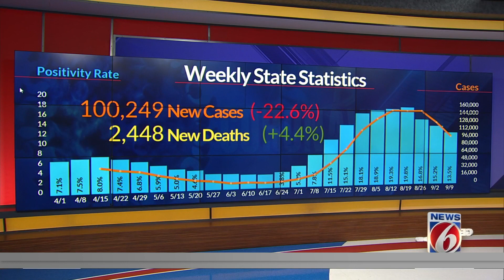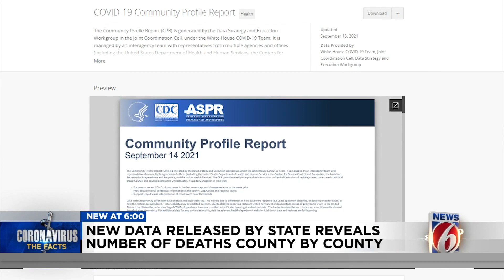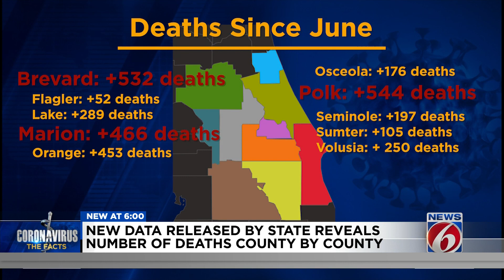New data reveals number of COVID-19 deaths county-by-county